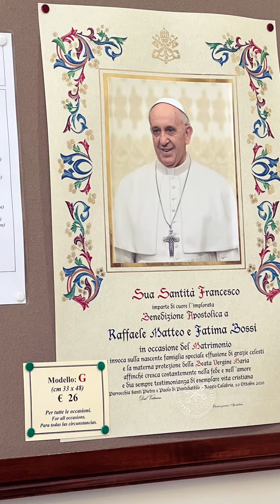February 18, 2023